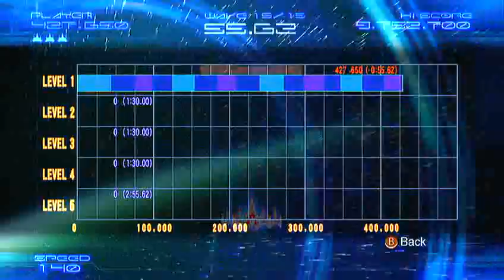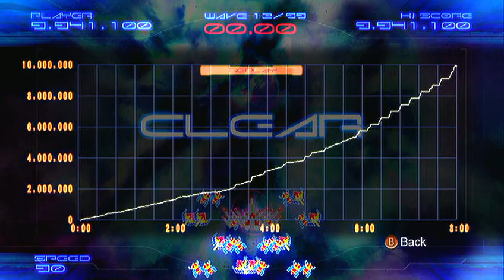Galaga Legions DX Championship #1 score replay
#1 global high score - Galaga Legions DX champiionship